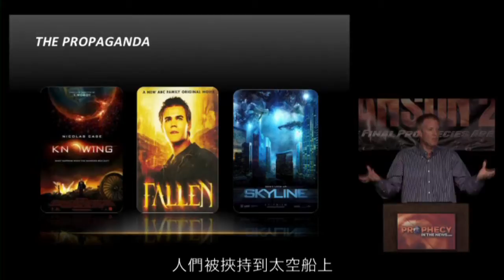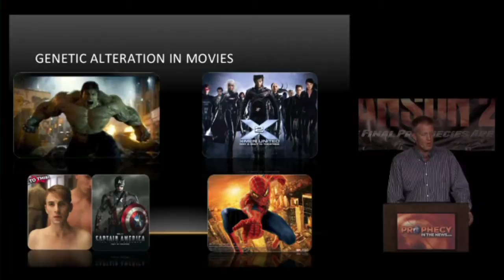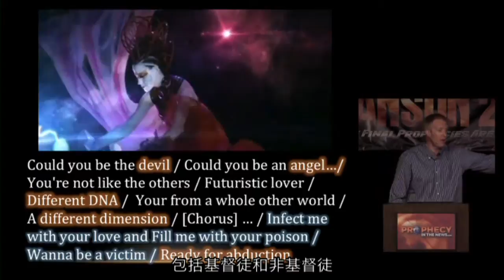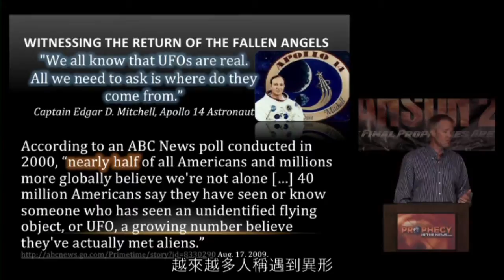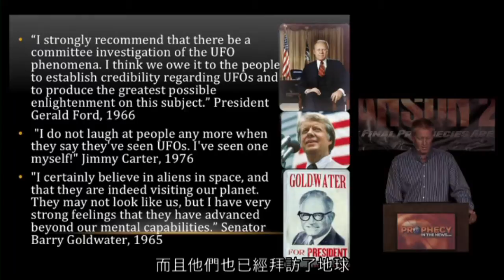1205-4th Section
with Chinese subtitles
4th section: 14'55"-20'00"